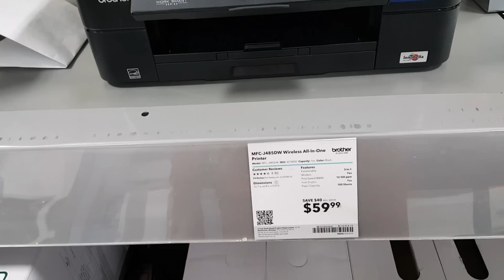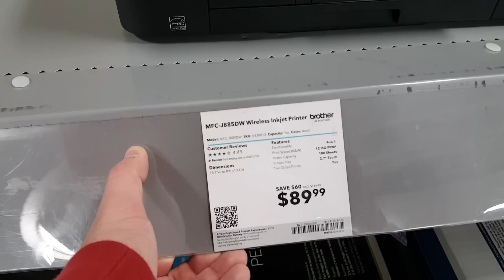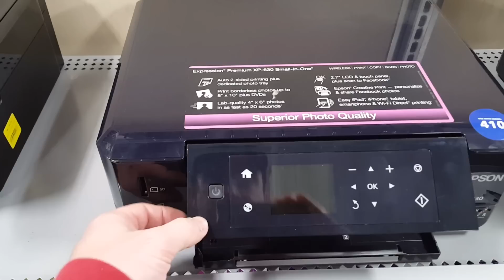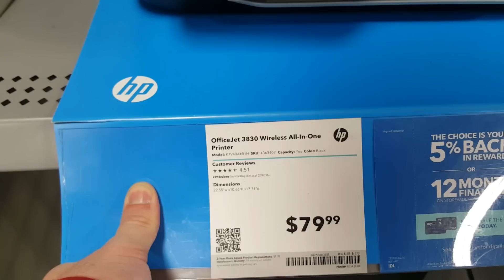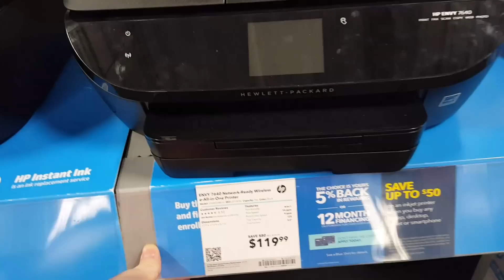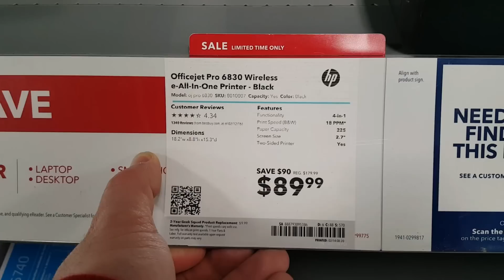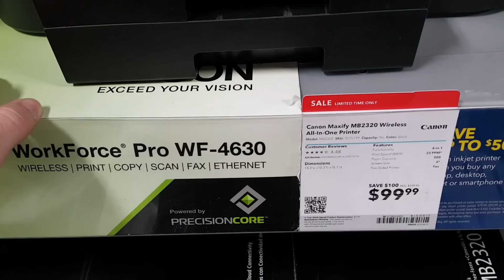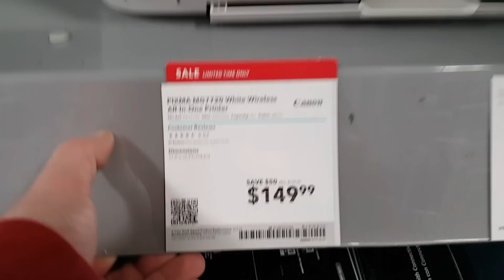Quanto Custa - Impressoras nos Estados Unidos - Nossa Vida USA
Participe do SORTEIO de R$ 450!

Canal da Minha Esposa
Simplesmente Alice: